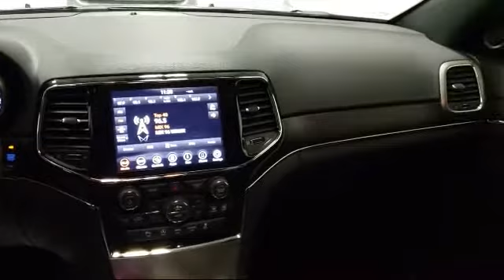2020 Jeep GRAND CHEROKEE Limited Rhinelander Eagle River Woodruff Merrill Antigo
2020 Jeep GRAND CHEROKEE Limited Stock Number: L2196 Vin:1C4RJFBG8LC275488.